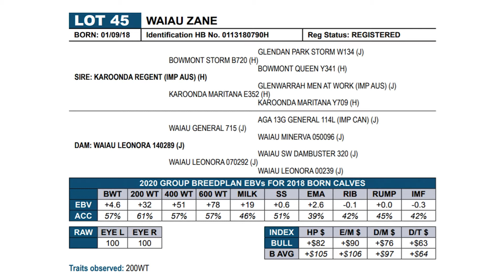Waiau Herefords Lot 45